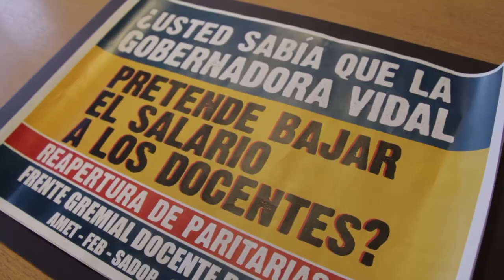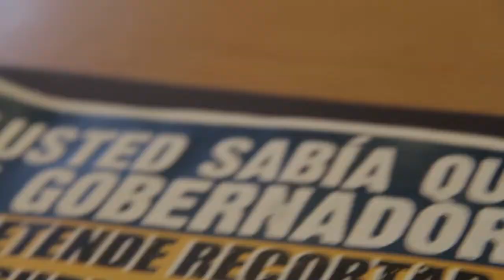Conf. Prensa 18-11-16